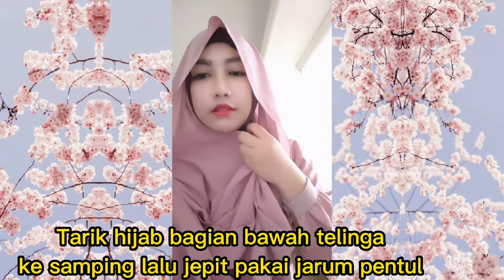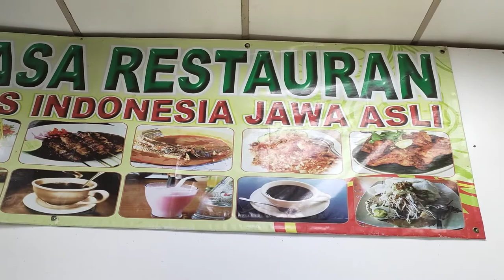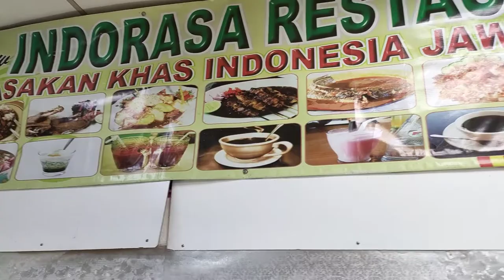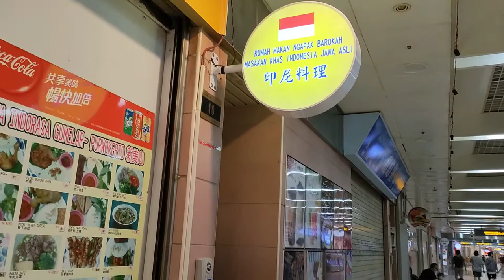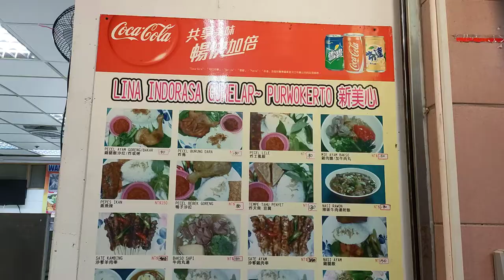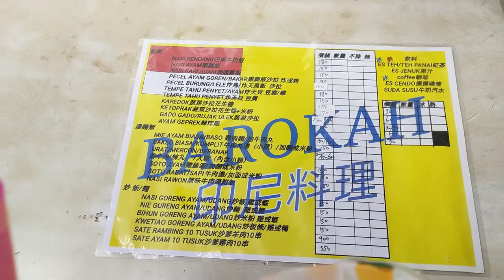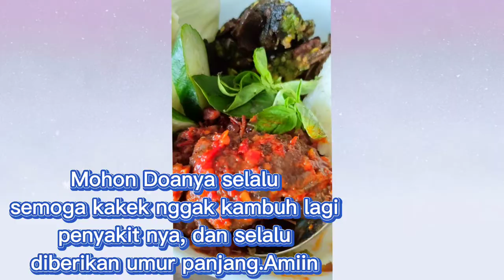Patuhi Protokol kesehatan Dimanapun kita Berada || Mampir ke Warung Indo "Ngapak Barokah"